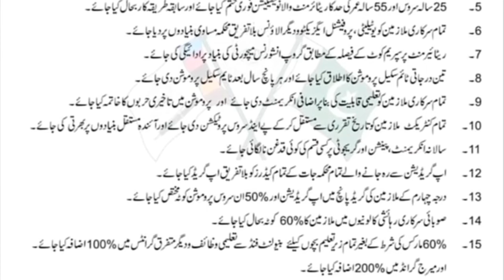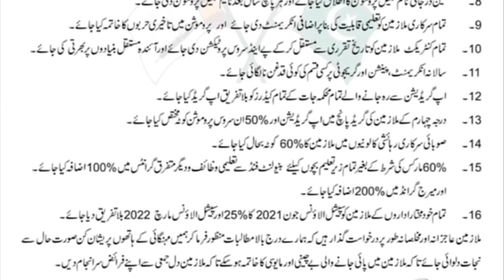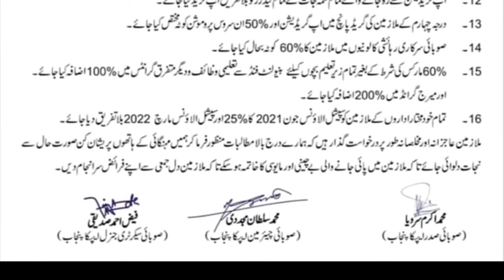Latest Update About Pension Reforms Leave Encashment Upgradation | Rehman Ali bajwa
Latest Update About Pension Reforms Leave Encashment Upgradation |
Rehman Ali bajwa
today's important massage for pensioners and govt employees||
Rehman Ali Bajwa Latest Update About Pension Reforms Leave Encashment Upgradation etc
Rehman Ali bajwa today's important massage for pensioners and govt employees